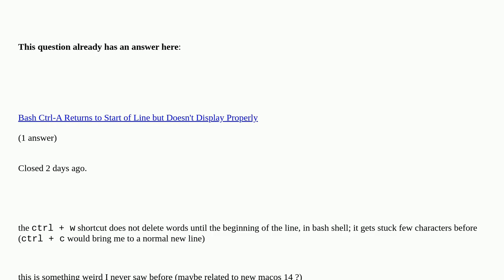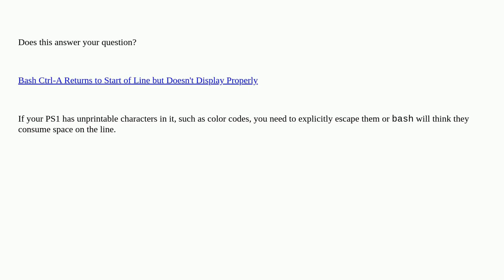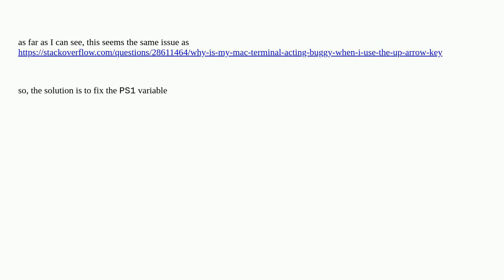Apple: ctrl + w not deleting until the beginning of line in bash shell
ctrl + w not deleting until the beginning of line in bash shell duplicate

A special thanks goes out to the community

  sonoma terminal bash